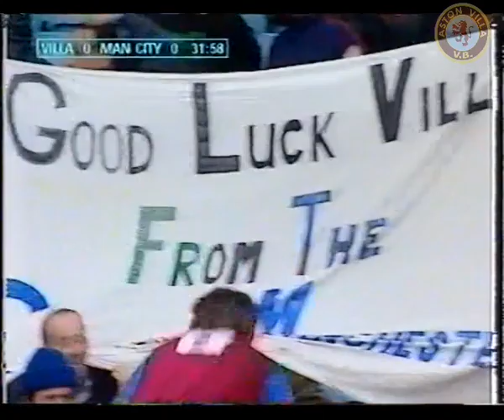Aston Villa 3 Manchester City 1 - FA Premier League - 18th April 1993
Score - 3-1 to Aston Villa
Referee - Philip Don
Competition - Premier League
Venue - Villa Park
Attendance - 33,108